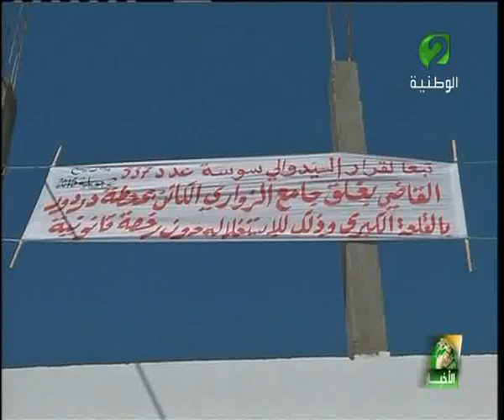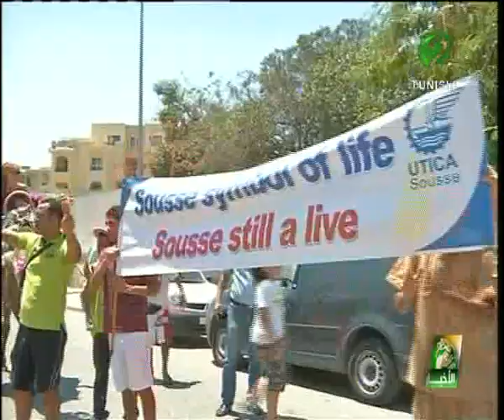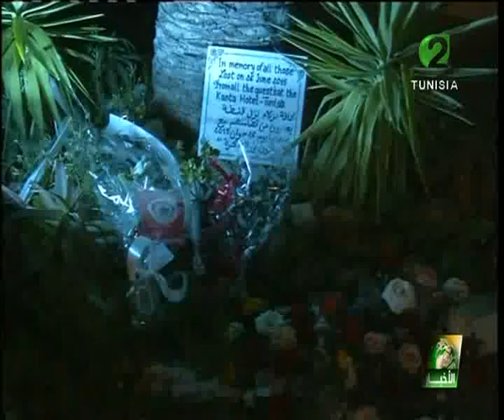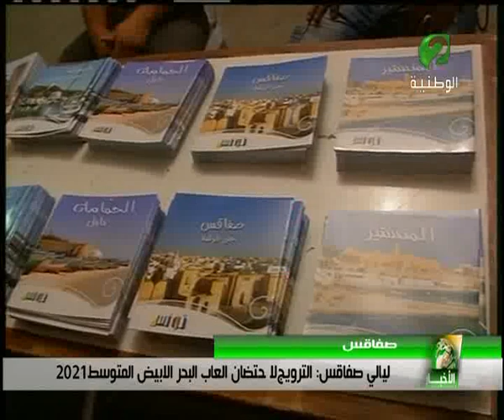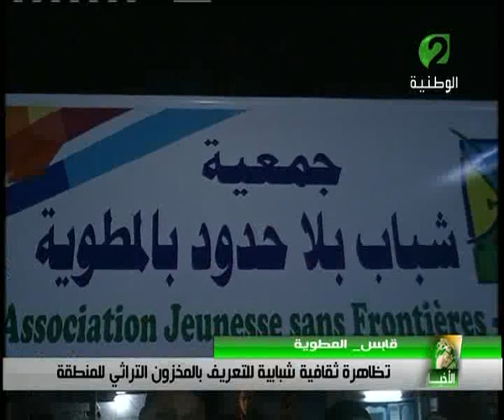نشرة الأخبار ليوم 04 جويلية 2015